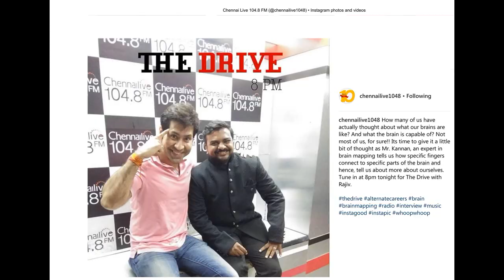Chennai Live104.8 a broadcast on Brain mapping I What is Brain Mapping Test? I DMIT I (English)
Brain Mapping/DMIT a program broadcast on Chennai Live104.8 FM on 25/10/2018

EVERY Person Are Special  & EVERY Person Are Unique

Brain mapping/ DMIT is a science of studying the pattern of fingerprints to understand the brain of person.

Brain mapping(Dermatoglyphics)  analysis is a combination of new computer technology and science (Quantitative analysis), by scanning and comparing the fingerprint patterns, we are able to find out the inborn advantages and give suggestions according to each person’s own characteristics with no bias. Moreover, one’s fingerprints will never alter in the entire life so it is totally different from fortune tellers, which only predicts the future by looking at palms.

Benefits Of BRAIN MAPPING

    Discover In-Born talents, Strengths and Weaknesses.
    Build Confidences.
    Makes Academic and Career Choices Easier.
    Minimize Time and Financial Commitment on Unnecessary Courses.
    Personalize Academic and Extracurricular Programs.
    Enhance learning Experience By Identifying Learning Styles.
    Better Marital Relations.
    Improves Family Relationships.
    Increase your Employee’s Efficiency.
    Manage Human Resource Effectively.